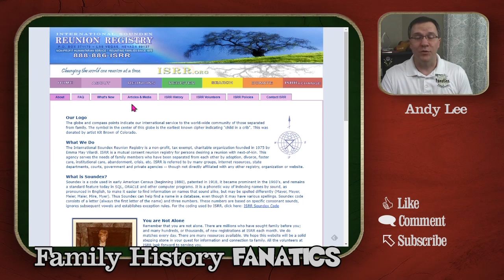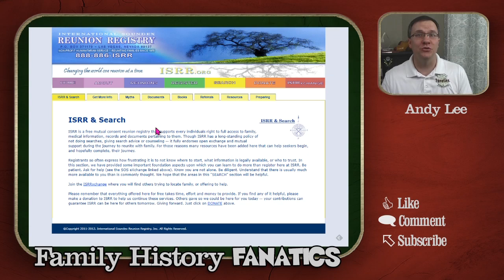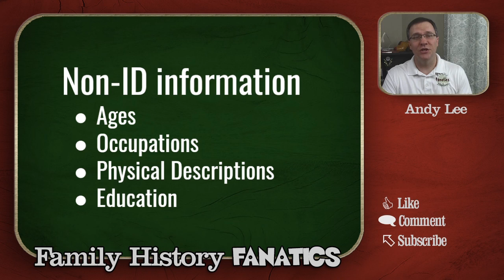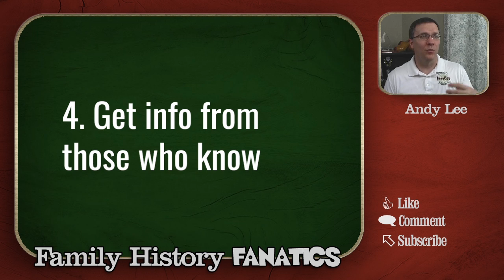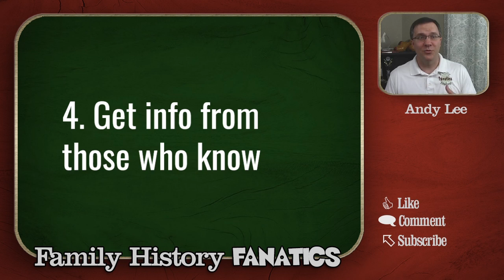First Steps For Using DNA to Find Adopted Family Members - Genetic Genealogy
Using DNA to find biological family members requires a number of steps. Finding birth parents begins with GATHERING information. DON'T SKIP this important step.

You'll save yourself headaches later. Once you have gathered a foundation of information, you can search for biological relatives and cases of Not Parent Expected (NPE).

CONTINUE LEARNING

This video is the series called: Using DNA to Find Biological Parents

CHAPTERS

0:00 Introduction
2:10 Take a DNA Test
3:46 Get Registered
4:45 Using the International Soundex Reunion Registry (ISRR) isrr.org
6:14 Get Offical Information
9:25 Talk to Family Members